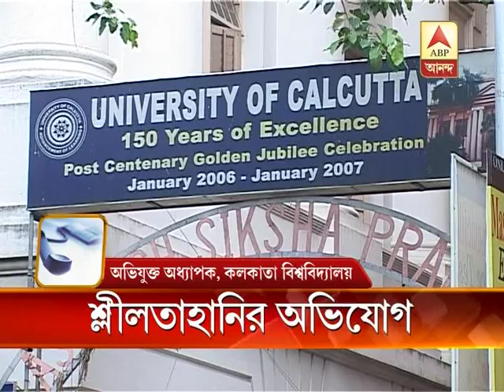Molestation charge against a professor of university of Calcutta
Student Molestation charge against a professor of university of Calcutta